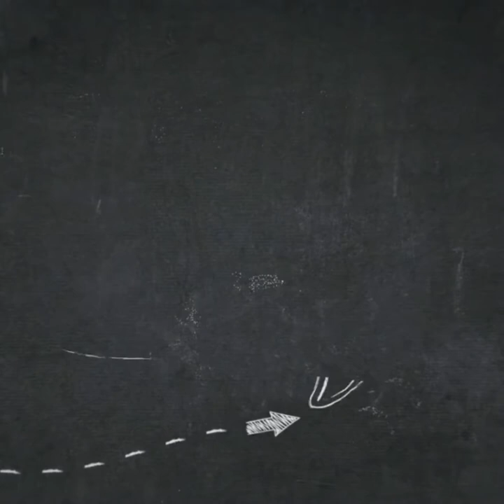tradisi lebaran arak arakan keliling kampung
Dsn. ciwaru II, ds srikamulyan kec. tirtajaya kab. karawang,
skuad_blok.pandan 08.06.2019